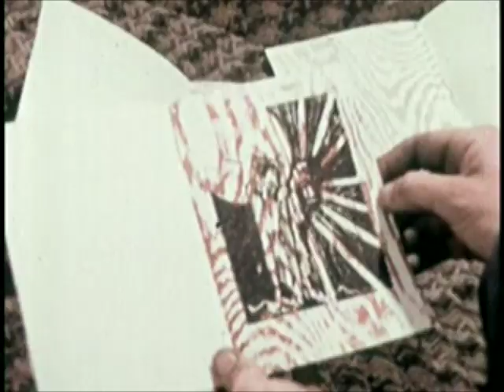Knobblehead - Aeroplane Membrane (Official Video)